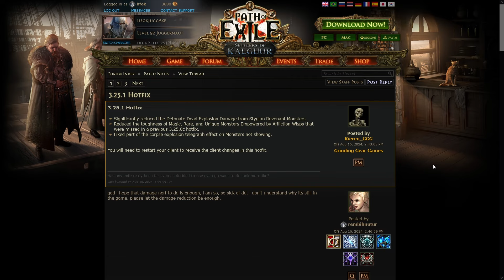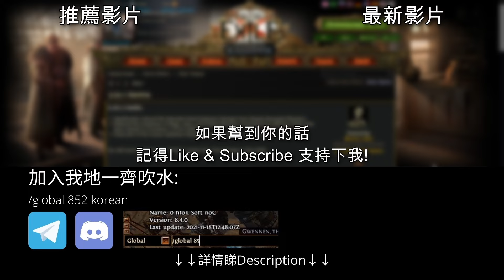[POE3.25 消息] 3.25.1 Hotfix 1 幽靈亡魂(Stygian Revenant)屍爆傷害終於大幅下調 | 流亡黯道 | Settlers of Kalguur | 卡爾葛拓荒者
頭號殺手Stygian Revenant終於有NERF!!!

Time Stamp
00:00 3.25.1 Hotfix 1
00:05 改動1
00:14 改動2
00:29 改動3

聽講呢堆 Tag 會對個Channel 有幫助